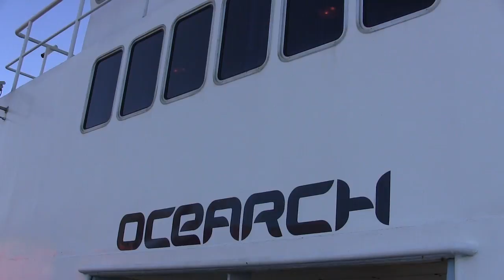Researchers on the hunt for white sharks off Nova Scotia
A research team says they are trying to “unravel some of the mysteries” of Atlantic white sharks with an expedition off Nova Scotia. Ocearch science adviser Bob Hueter says the group has evidence of mature adult sharks in the area. (Sept. 21, 2018)